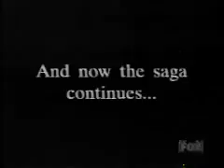Rudolph's Bloody New Year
Sequel to Raging Rudolph